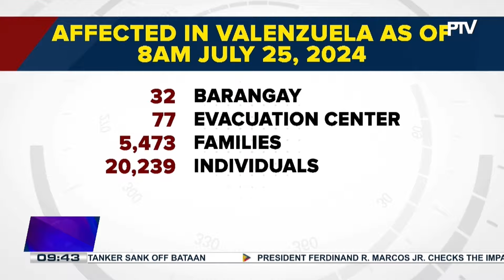PBBM visits Valenzuela and Navotas, distributes relief aid